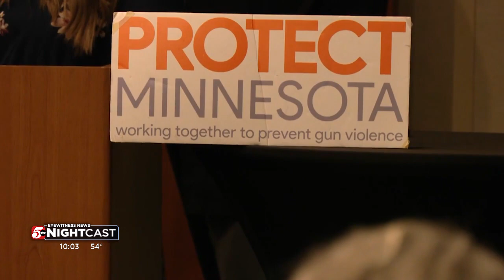After Maine mass shooting, conversations in Minnesota work toward preventing future killings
A spokesperson for a Minnesota nonprofit says that as more information is learned about Robert Card and the circumstances that led up to the fatal shootings of at least 18 people, it will help shape future conversations about policy and practices here at home.